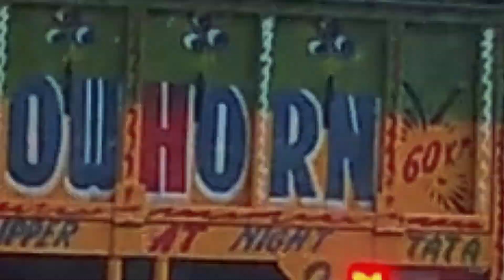Bir To Barot Valley - A Drive to Remember / Exploring Bir Billing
My Tools :
1) Camera
2) Tripod
3) Realme 2 Pro
4) SanDisk 32GB Ultra MicroSD Memory Card
5) 60 Minutes Rotating Tripod Time Lapse Stabilizer with GoPro Mount for iPhone/Samsung/GoPro/SJCAM/Yi/Digital Cameras
Barot is a mesmerizingly beautiful village located in the serene valleys of Mandi District in the north Indian state of Himachal Pradesh. The Rising Hub Of Adventure, Barot a village, originally developed in 1920s for Shanan Hydel Project is now a tourist location. Pre Independence, Barot was also on the mule trail connecting Kullu valley to Kangra valley. Also known as, “a trekker’s paradise”,Barot Valley, Himachal Pradesh is easily accessible from major Indian cities such as Delhi and Chandigarh via all means of transport, i.e, road, railway and air. The nearest airport to Barot is Kullu airport while Joginder nagar railway station is the nearest rail connection to this place.